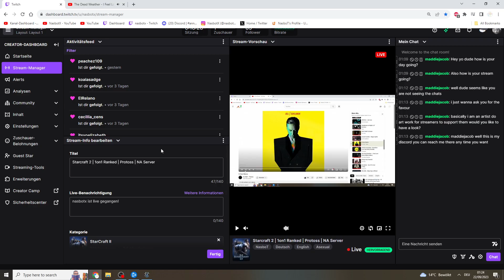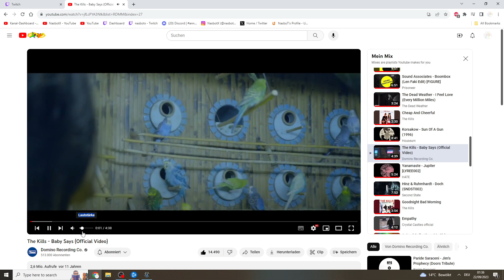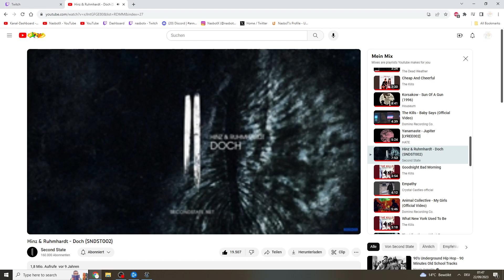Starcraft 2 | 1on1 Ranked | Protoss | NA Server